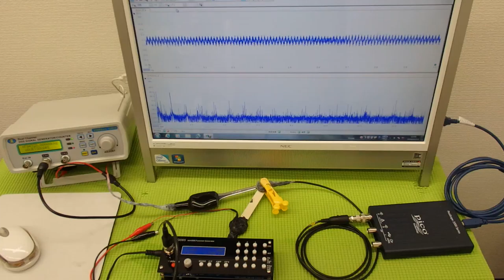オオリジナル超音波プローブの「発振・制御」技術 ultrasonic-labo